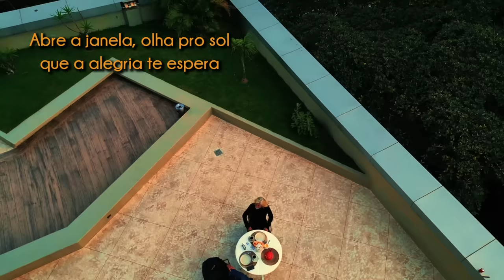Luzes Acesas, de Raimundo Fagner e Oswaldo Montenegro. Música Inédita | Novo clipe.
"Luzes Acesas", de Raimundo Fagner e Oswaldo Montenegro.

FICHA TÉCNICA:

Áudio:
Arranjo: Oswaldo Montenegro
Flautas: Madalena Salles
Bandolins: Sérgio Chiavazzoli
Baixo e guitarra: Alexandre Meu Rei
Violões, piano e teclados: Oswaldo Montenegro
Engenheiro de gravação: Sérgio Chiavazzoli
Mixagem: Alexandre Meu Rei

Vídeo:
Direção de fotografia, edição e colorização: Ian Ruas

Letra:
Quantas estrelas precisa você pra sonhar?
Quantas mãos dando adeus pra você querer voltar?
Quantas luzes acesas pra você se revelar?

Quantos brinquedos precisa você pra voar?
Quantos medos vencidos pro amor se revelar?
Quantos lagos e rios pra você rever o mar?

Quantas notícias virão pra você despertar?
Quantas guerras perdidas pra alegria retornar?
Quantas nuvens de chumbo pr'esse dia clarear?

Quantas mentiras virão pra verdade chegar?
Quantos punhos fechados pro carinho abençoar?
Quantos passos trocados pra aprendermos a dançar?

Abre a janela, olha pro sol
Que a alegria te espera